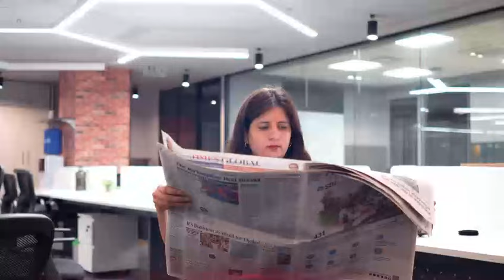Get Ready To Meet Our New Educator For Class 9 &10 SST !!🔥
📚✨ Exciting News! ✨📚

We're thrilled to introduce our new dynamic Social Studies educator for Class 9 and 10! Get ready for engaging lessons, interactive sessions, and a fresh approach to mastering history, geography, and civics. Embark on this educational journey with us and make learning a fun adventure! 🌍🏛️🗺️
You can enroll to Unacademy Subscription and get the following benefits:
1. Learn from your favourite teacher
2. Dedicated DOUBT sessions
3. One Subscription, Unlimited Access to Live Online Classes and Videos
4. Real-time interaction with best-in-class teachers
5. You can ask doubts in live online classes
6. Limited students in each Class
7. Download the videos & watch them offline